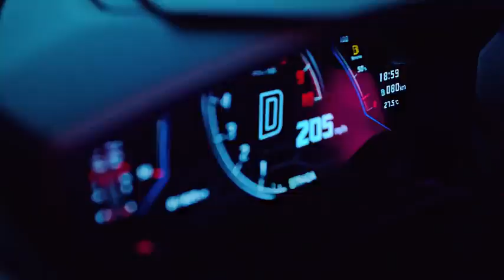BLACKPINK-Shot Down M/V